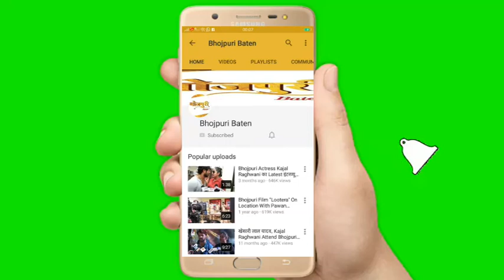KHESARI LAL YADAV की फ़िल्मी माँ MAYA YADAV ने किया कहा BIGG BOSS 13 के लिए हैरान रह जाओगे